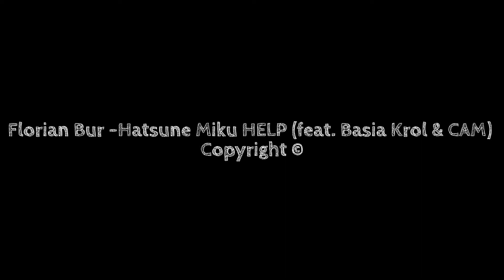Florian Bur - Hatsune Miku HELP (feat. Basia Krol & CAM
note on the songs in the video
am inhaber

the owner

Hinweis Bild sowie musik sind zu einem eigentümer zurückzuweisen link in der beschreibug